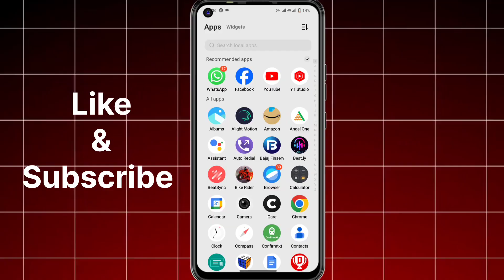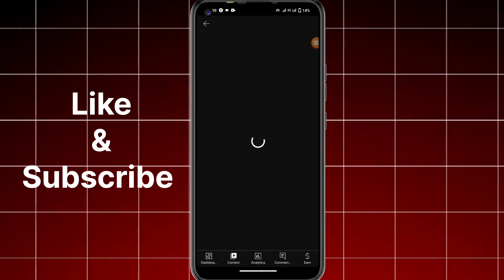Subscriber के पीछे मत भागो 🔥💯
Doston aaj kis video ke andar Maine bataya hai ki aap subscriber Ke piche mat bhagiye video achcha Lage to support kijiega Thank u

Your question ❓
manoj dey
manoj dey vlogs
youtubers
youtube tips
how to edit videos for youtube
how to record youtube videos
youtube monetization

Pankaj Dilwale from JH (Koderma)